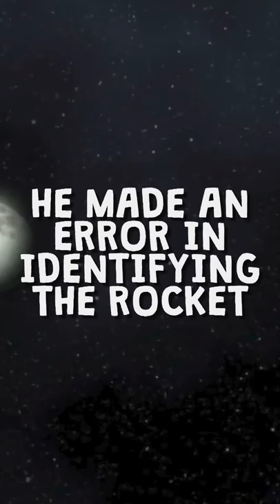Space Junk to crash on the Moon is not from Elon Musk’s SpaceX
Elon Musk had enough space-related problems recently. But it looks like he can take out of the list a SpaceX rocket crash into the moon.
The astronomer credited with discovering the forthcoming impact, Bill Gray, announced on February 12 that he made an error in identifying the rocket as an old SpaceX Falcon 9 rocket stage.
Gray said that astronomers usually mistake objects as they have limited resources for identifying things clearly and accurately, with some images giving them vague displays.  Gray suggests, the out-of-control rocket on a collision course with the moon on 4th March 2022, is from the third stage of a Long March 3C rocket, “Chang'e 5-T1” mission to Moon, launched by China on October 23, 2014.
The rocket stage will still crash into one of the Moon's oldest and biggest craters on Friday, March 4